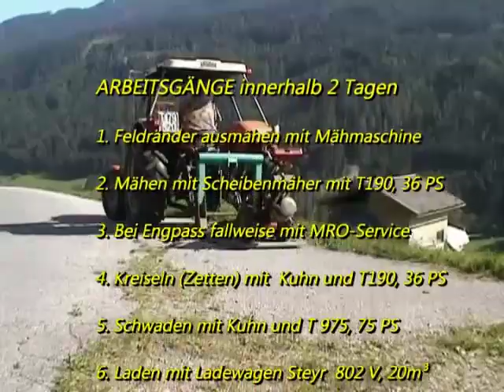Heuernte 2004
Einer der vielen Arbeitsgänge im Jahresverlauf ist die Heuernte, die
am Stauderhof etwa 10 bis 14 Tage dauert. Der zweite Schnitt (Grummet) ebenso. Dabei wird die gesamte Wirtschaftseigene Futterernte eingebracht.. Etwa 30.000 kg oder 350 m³. Zusätzlich noch
etwa 40 Siloballen  zu je 700 kg. Heute wird diese Arbeit weitgehend mechanisiert von einem Mann erledigt.  Vor 1982 waren, mit Ausnahme beim Mähen mit der Mähmaschine immer 3 Personen am Feld notwendig und die Ernte dauerte je Schnitt 4 bis 5 Wochen.